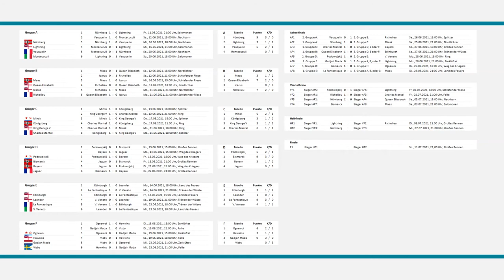Nürnberg - Queen Elisabeth | World of Warships - European Championship 2021 (WoWs EM / EC)